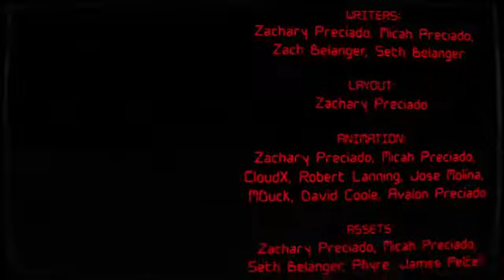“After Show” Minecraft FNAF Animation Music Video Song by kenrick aaron 2021. The Foxy Song 4